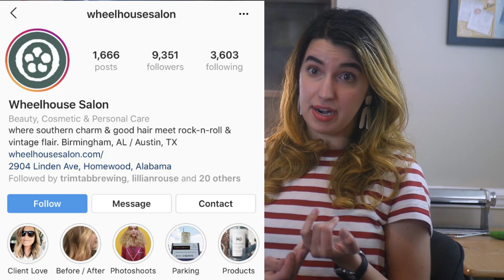Amy George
Amy George is a young entrepreneur located in Birmingham, AL. She creates fun and quirky earring that will fit any occasion. Boringham sat down with her to gain more insight into this thriving new artist.